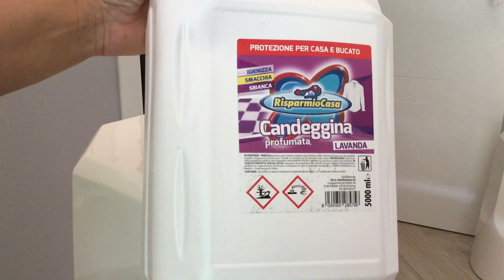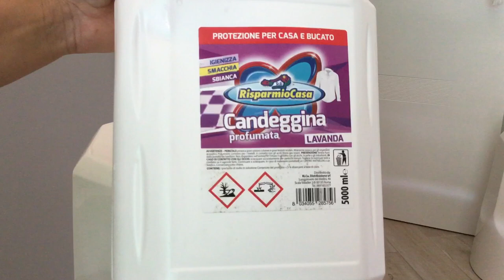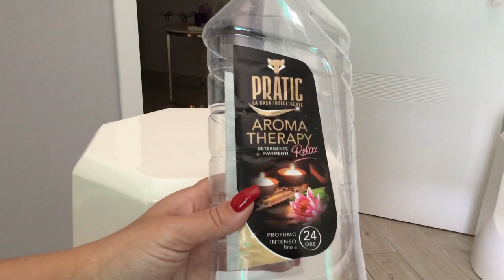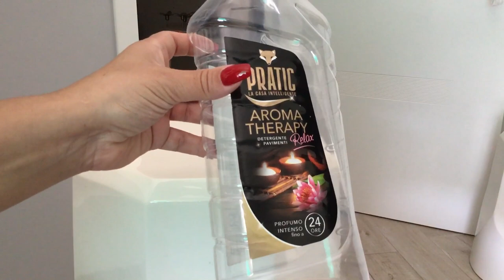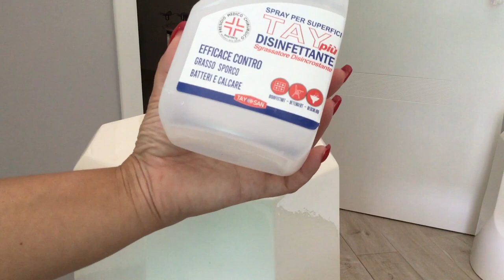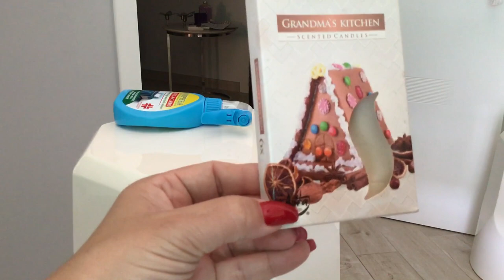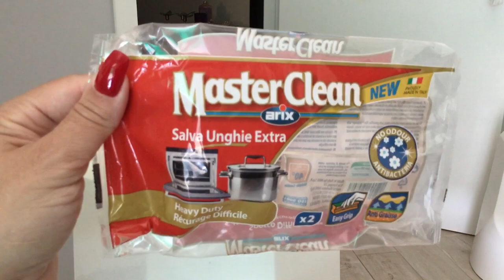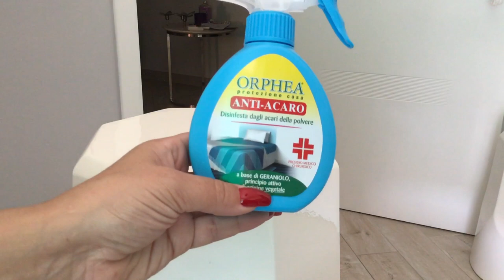Ossessione detersivi|detersivi terminati